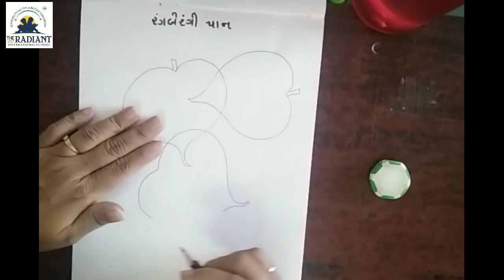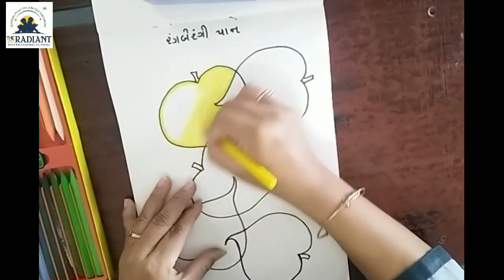GM STD3 DRAWING RANGBE RANGI PAN